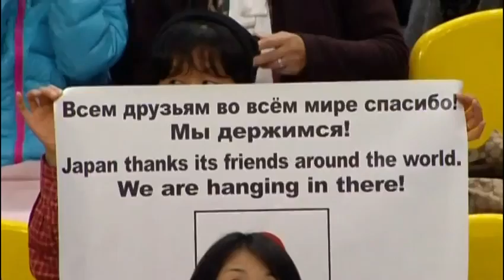実況なし 織田信成 ショート 世界選手権2011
ISU World Figure Skating Championships in Moscow 2011 Worlds  WC short program sp 織田信成 nobunari oda